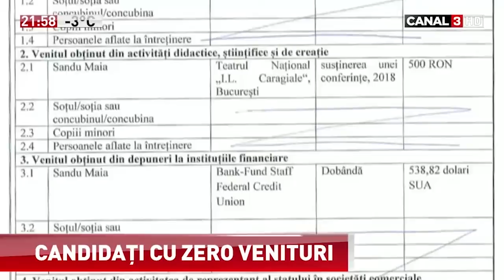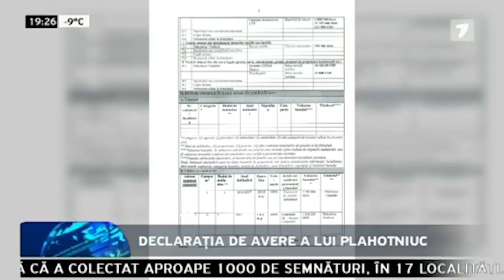ȘTIRI CU GHEARE ASCUȚITE